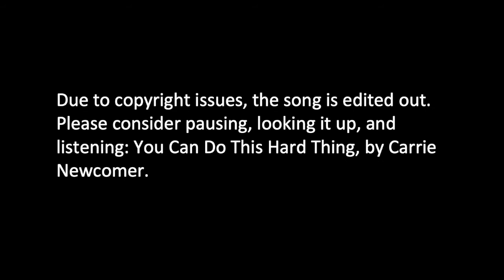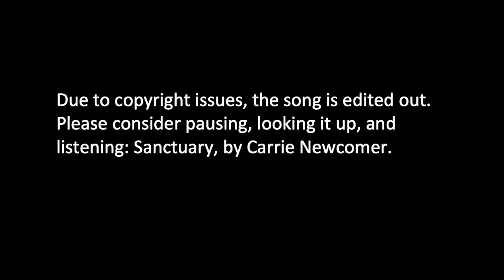Truth & Justice Vigil with Myokei Caine-Barrett, Shonin - 5/25/21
The Truth & Justice Vigil is intended to be a compassionate and grounding (virtual) support for practitioners following and impacted by the trials of the police officers involved in the killing of George Floyd, so that we may stay present and fully awake in the face of obscene brutality and still remain rooted in the intention to be guided by love and wisdom. Centering Buddhist teachings and practices that inform and support us in orienting our voices and choices toward healing, courage and freedom, the Truth & Justice Vigil will bring sangha together to illuminate that which supports abandoning divisive and habitual reactive patterns. We have invited Black Buddhist teachers and leaders from across the U.S. to join in leading the Truth & Justice Vigil, and offer teachings that will lessen the grip of historical fear, doubt, hatred, indifference, and disillusionment. Sessions will include connecting through chanting, meditation and engaged reflection.

Common Ground offers all programs freely in the spirit of generosity. If you'd like to volunteer or donate to support the teacher(s) and the center, If you donate, be sure to enter "Myokei Caine-Barrett" in the Teacher/Fund box. 2/3 of the donation supports the teacher(s) and 1/3 supports the general operations of the center.

This video was recorded on Tuesday, May 25, 2021 and has been edited.